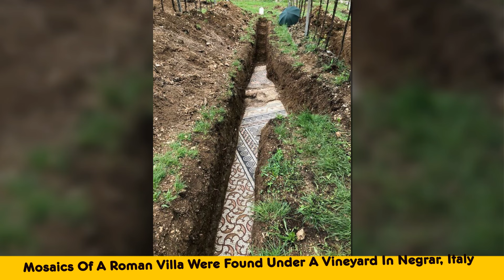Astonishing And Singular Destinations To Include in Your Travel Bucket List